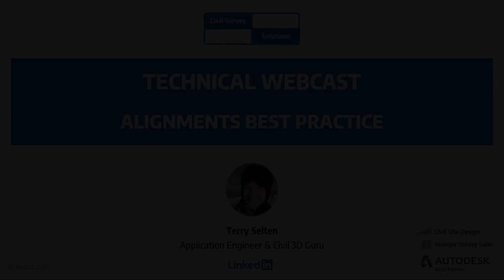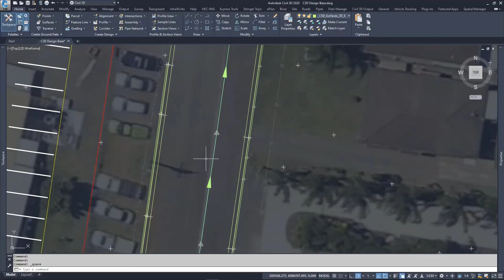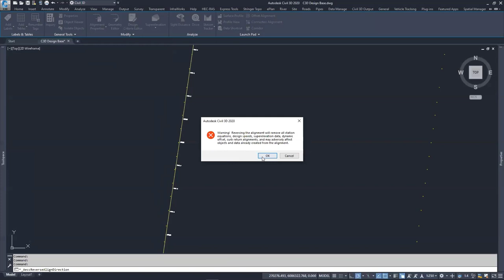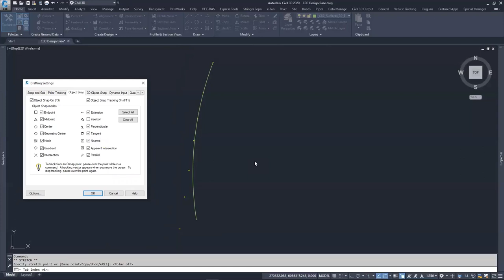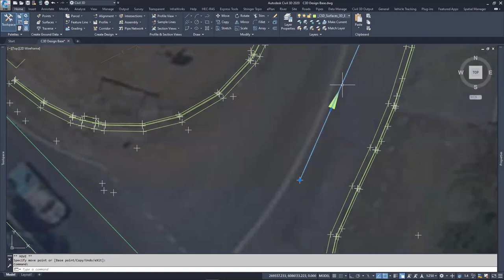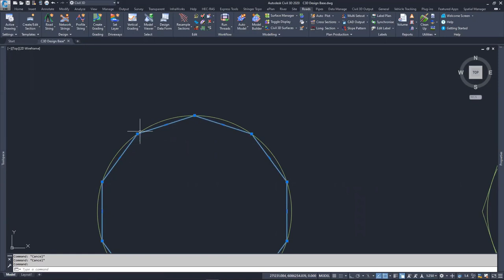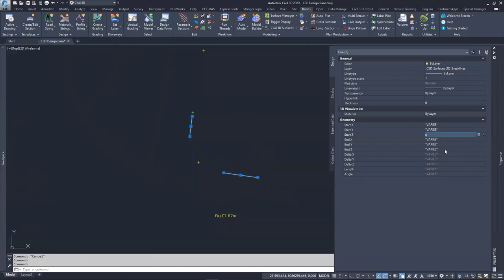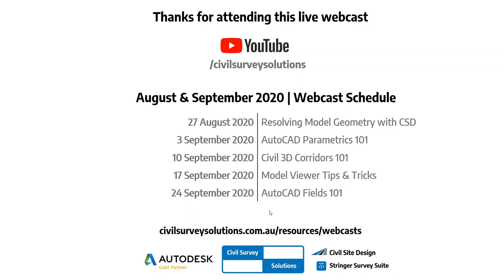Civil Survey Solutions - Webcast: Alignments Best Practice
This webcast is about creating alignments in among the survey points of a survey. This is sometimes done by merely turning the breaklines from the survey into the alignment for the design.

We will outline when this is a good and a bad idea and the potential consequences or benefits of different alignment creation in different scenarios. It is hoped that after this webcast, users will have a better understanding of the process of transitioning from a survey to the design phase of a project. To achieve this we will be:

• Evaluating a typical survey and the level of accuracy able to be achieved on site.
• Consider these inaccuracies when deciding on the best method to create the alignments.
• Discuss the different purposes of the alignments depending on the type of works and their location on the site.

0:00 Introduction
7:20 Surveys are Imperfect.
17:07 Best Fit Alignment.
20:26 Componential Best Fit Alignment.
23:43 CAD Line with Snap Tangency.
33:07 Add Curves Between Tangents.
37:47 Flatten Polylines.
38:26 Deviation Consideration.
40:29 Alignment from Survey.
46:39 Inscribed Vs Circumscribed Arc Errors.
49:11 Kerb Return Examples.